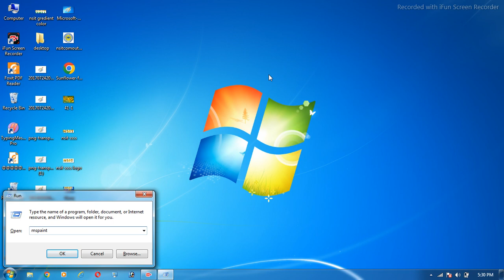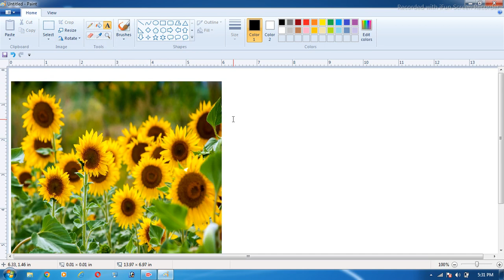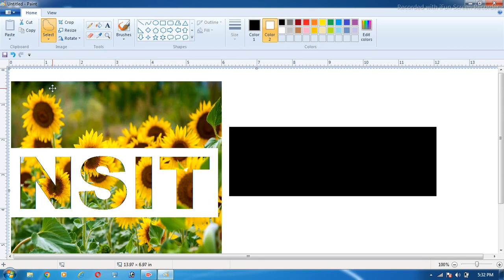ms Paint tips and tricks || how to make gradient text